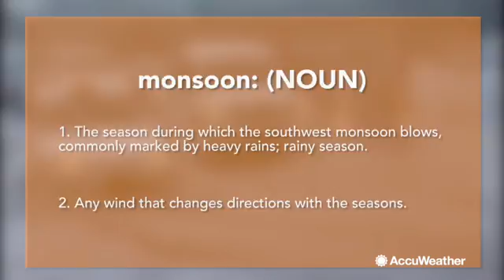What is a monsoon?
Jun 30, 2016; 1:14 AM ET  Many people believe that a monsoon is simply a thunderstorm, but the word monsoon actually originates from the Arabic word "mawsim" meaning season. In particular, it refers to the season winds shift and cause thunderstorms.